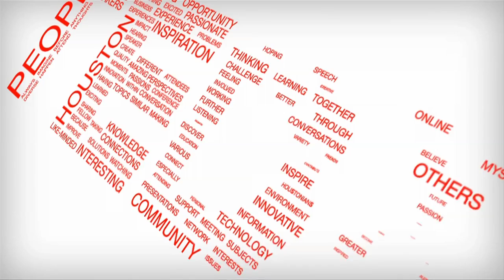TEDxHouston 2011 - Nina Godiwalla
Nina Godiwalla is the bestselling author of Suits: A Woman on Wall Street, which The New York Times describes as the Devil Wears Prada of investment banking. It's an insider's perspective on her experience at Morgan Stanley from an outsider's point of view- woman, second-generation Indian American, and Texan. Suits was chosen by USA Today as a top pick, and FORTUNE CNN Money call it a "must read."

She is also the CEO of MindWorks which provides stress management and meditation training to corporations and other professional organizations. Before founding MindWorks, she spent almost a decade working for Fortune 500 corporations. She speaks nationally on diversity and stress management in the workplace, and she has been featured in major media including The Wall Street Journal, USA Today, Forbes, CNN, ABC News, and NBC. Nina has a MBA from Wharton School of Business, a MA focused in Creative Writing from Dartmouth, and a BBA from University of Texas at Austin.